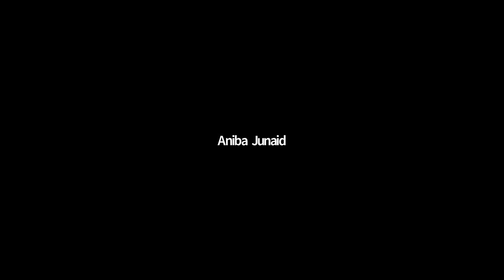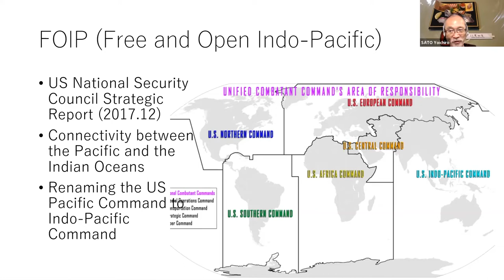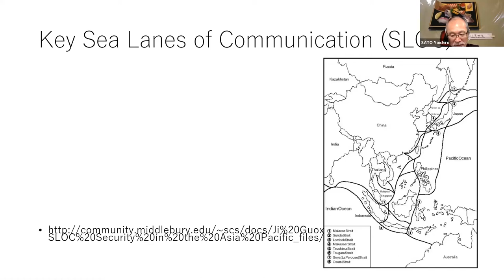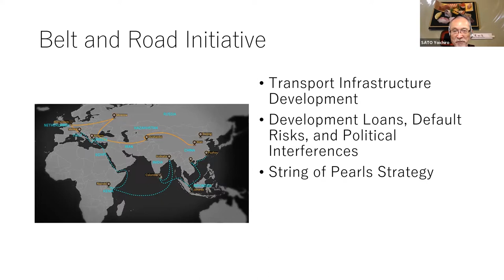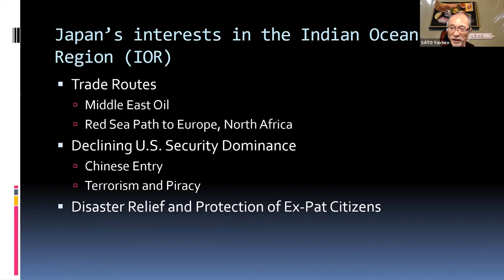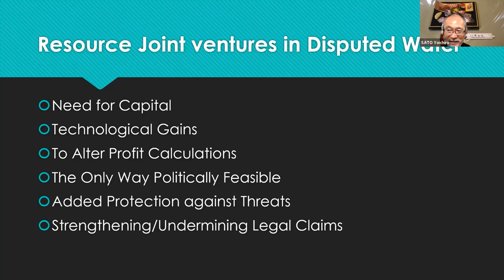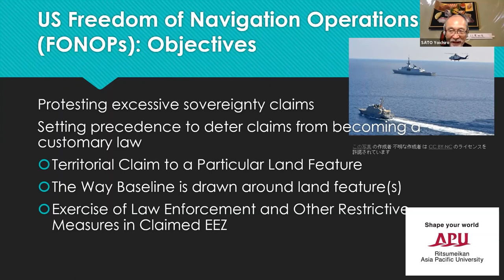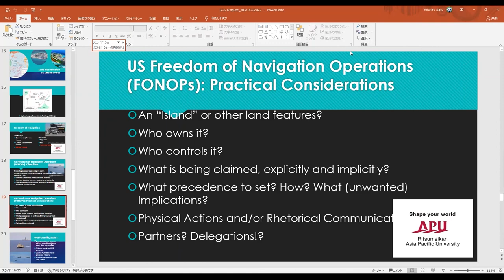Prof Sato GMT20220328 132217 Recording 1920x1080 Trim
Dr Yoichiro Sato
-College of Asia Pacific Studies, Ritsumeikan Asia Pacific University,
Lecture at Foreign Policy School
on Japan-Maritime Security